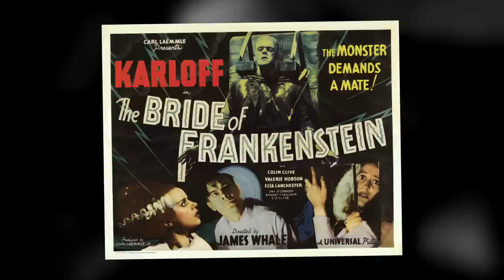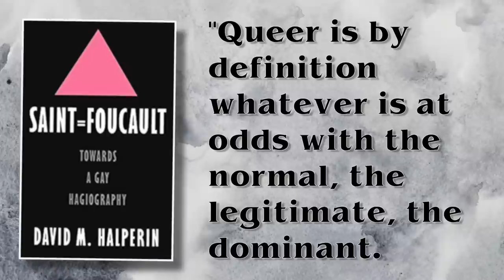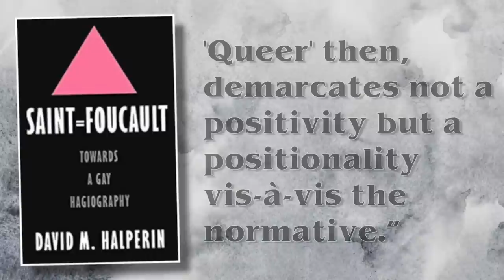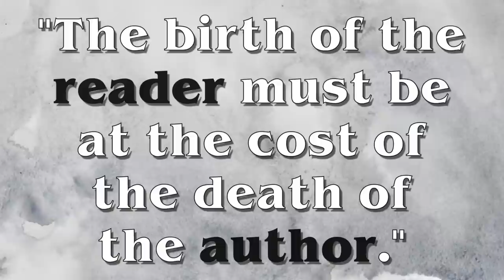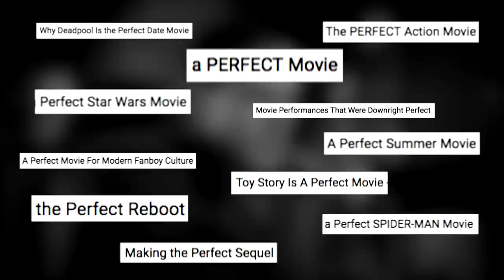The Queer Tragedy of BRIDE OF FRANKENSTEIN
A reading of James Whale's "Bride of Frankenstein" through the lens of queer film theory and how this modernizes a tragic tale of being unable to find acceptance in a cruel world.